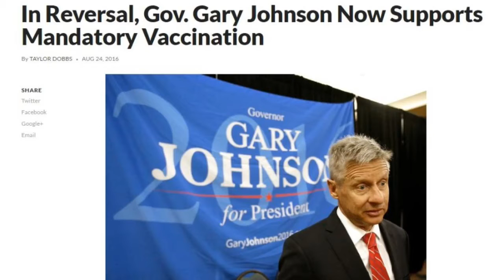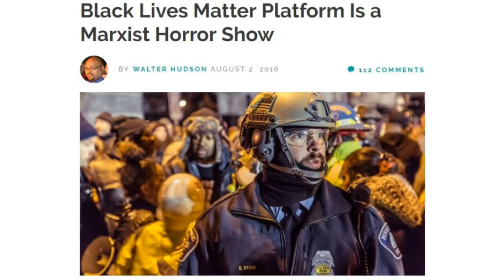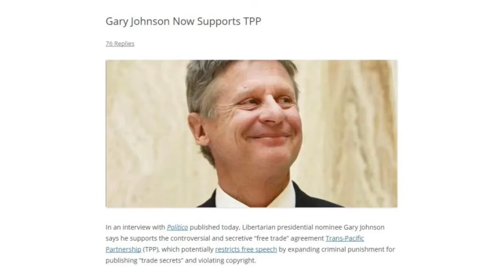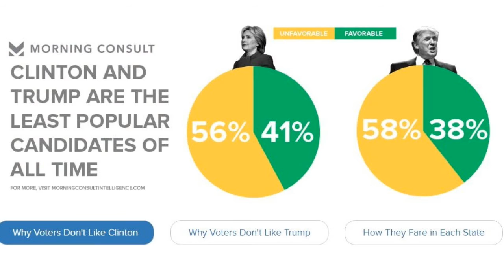Monumental Cuck Gary 'Weed Bro' Johnson Exposed As A Total Moron | Paul Joseph Watson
Paul Joseph Watson destroys Gary Johnson.